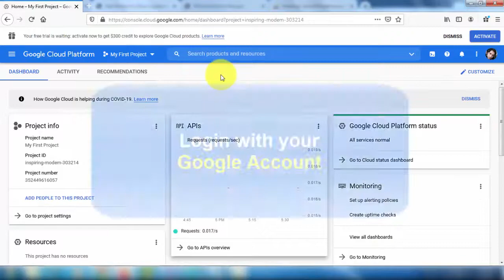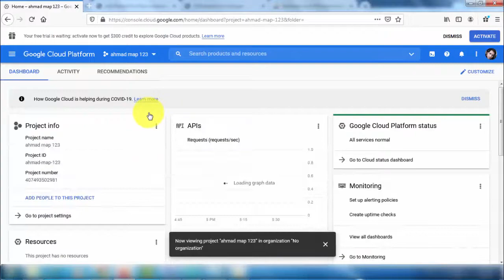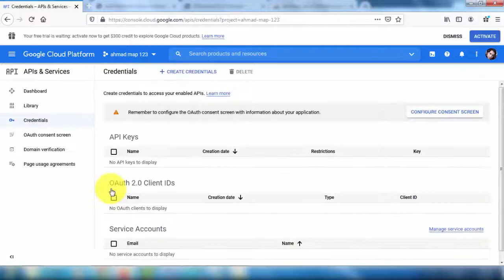How to Create Google Maps API Key Free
In this video, In will show you how to create google maps API key free without any billing.

You will get step by step instructions to create a google map API key for free without billing. If you have a google map API key, You can display google maps on your web page easily. To create an API key follow steps below.